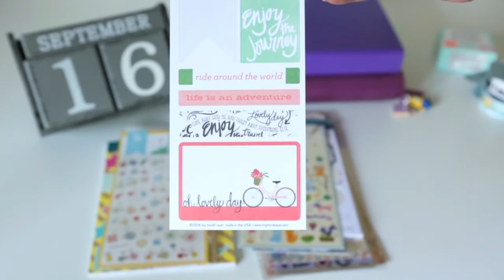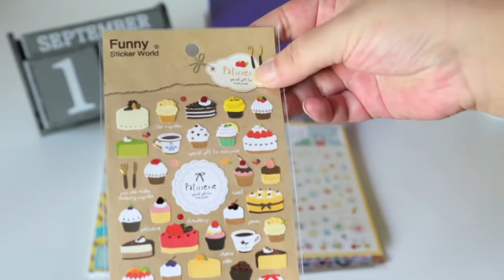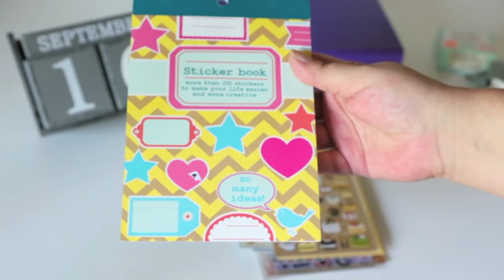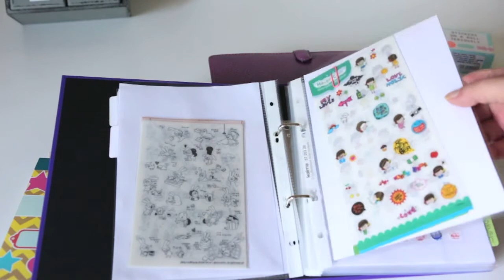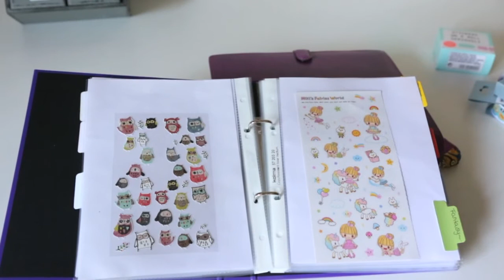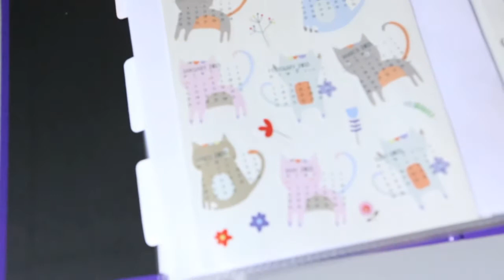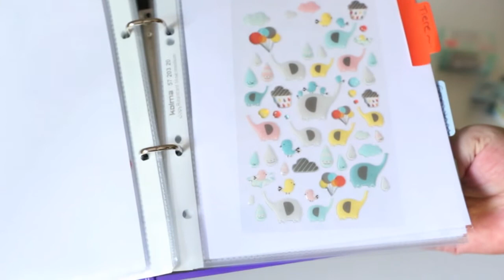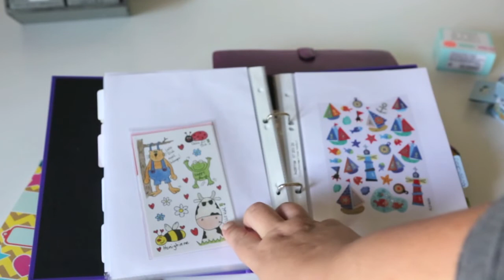Filofax Zuebör Part I - Sticker *deutsch/german*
Hier findet Ihr die weiteren Infos. Ich habe Euch einfach alle Shops verlinkt wo ich gekauft habe, seit das mit dem Filofaxen angefangen hat.